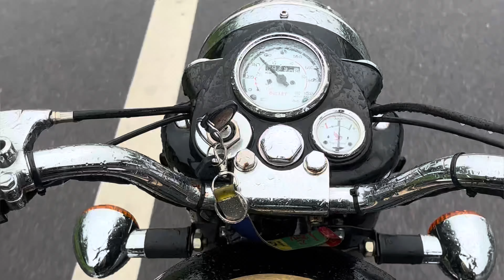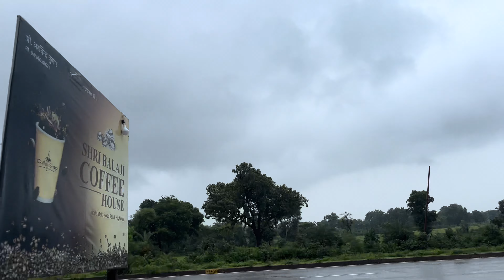System Bandia 1967 Bullet pe aj Baarish mai ❤️🤗